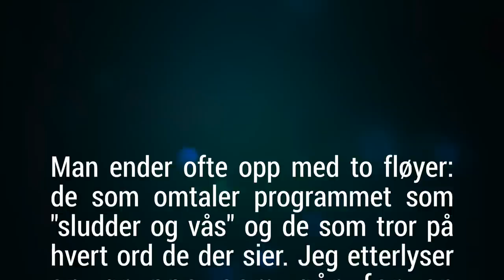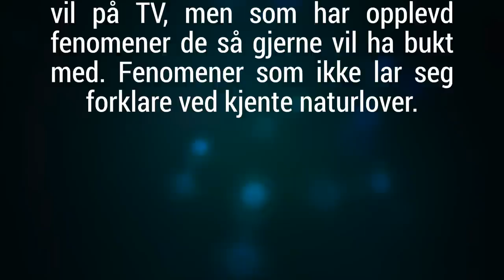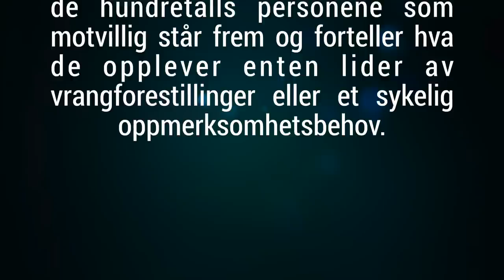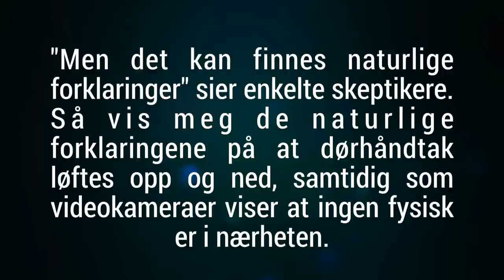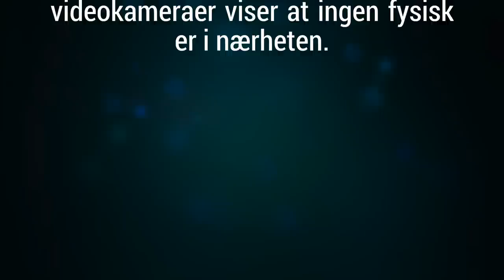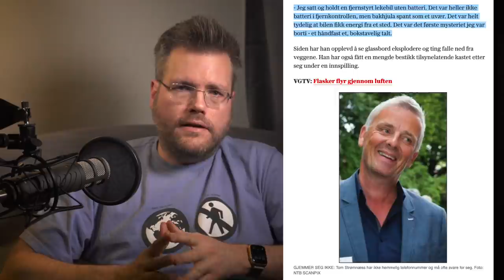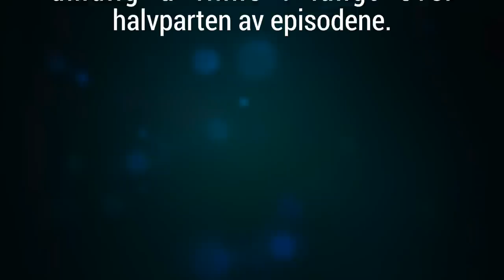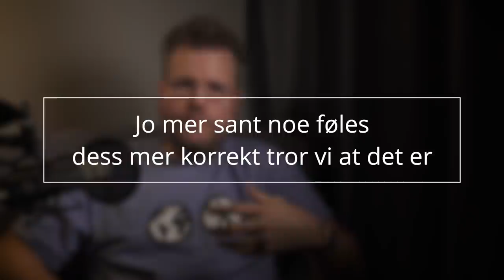Derfor er jeg SKEPTISK til ÅNDENES MAKT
Jeg svarer på en e-post fra en som mener at skeptikere er for lite åpne for det uforklarlige vi ser i f.eks. TV-serien "Åndenes makt" fra TV Norge. Det har jeg noen tanker om, og svarer  så godt jeg kan.

I videoen nevner jeg bl.a. McGurk-effekten, hvor hørselsinntrykk og synsinntrykk påvirker hverandre i hjernen vår. Se en video om det her: